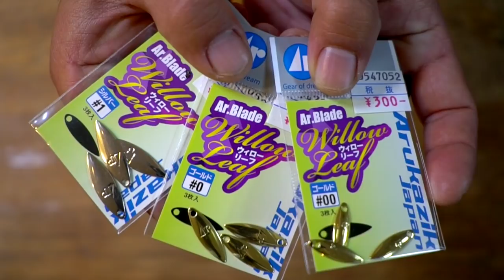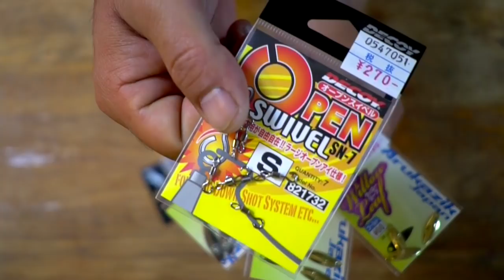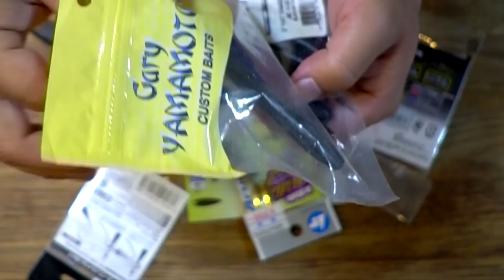今江克隆プロの紹介していたアレをコレで作る【バス釣り便利グッズ作成】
ＳＵＢ！今江克隆プロのやっていたアレをコレで作るって事でバス釣り便利グッズ作成動画です。今江さんのブログなどで昨年から紹介されているメタルクロースピンなどに付いている小型のウィローリーフブレードをワームに移植するあのチューニング気になりますよね！フィッシングショー で展示されていたので、もう少し待てばイマカツから製品版が発売されそうですが今回は市販のパーツを組み合わせて自分で作ってみます！

２０１８年はシマノの18ステラとダイワの18イグジストの最高級リール対決に注目ですが、その他にも注目の新製品が盛り沢山です。釣光TVの気になっている釣具はシマノのバンタムMGL、ダイワのタトゥーラーエリートにイマカツやジャッカルの新作ルアー、話題のグラススピニングなどなど、、、今年もバス釣り中心に買いに買って釣りに釣っていく予定でーす！